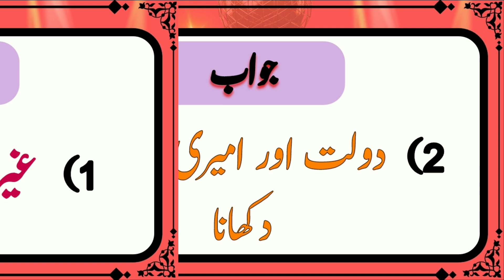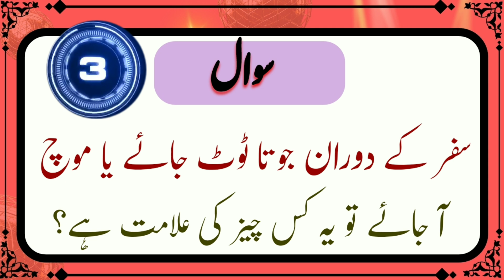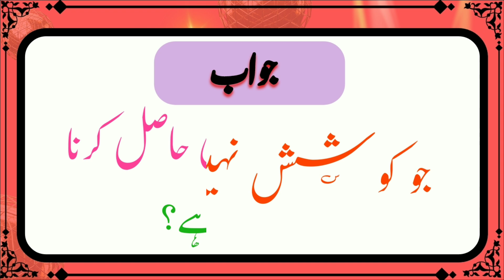سفر کے دوران جوتے کا ٹوٹنا کیسا ہے؟